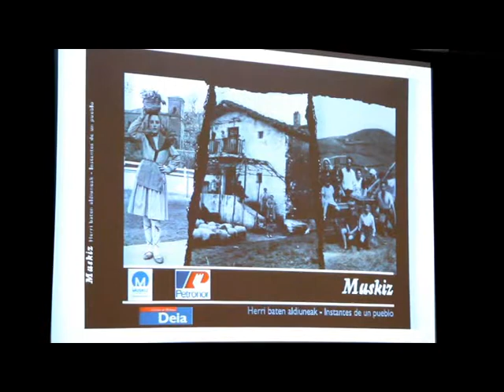Presentación del libro "Muskiz, Instantes de un Pueblo"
El director general de Petronor, Víctor Pérez de Guezuraga, el director de Deia, Bingen Zupiria, y el alcalde de Muskiz, Borja Liaño, presentaron "Muskiz, Instantes de un Pueblo", un libro de fotografías antiguas del municipio minero.